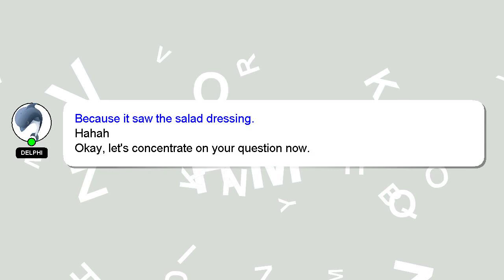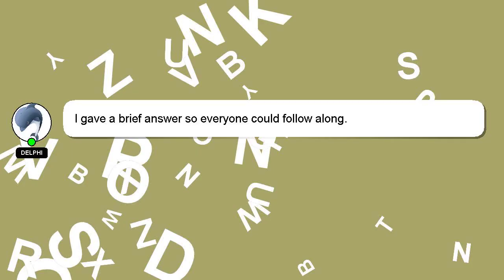How to calculate value of output?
Allow me to introduce myself briefly, Hello everyone, I'm Delphi. I am happy to help you with your questions. - How to calculate value of output?

Let me know if you have more specific queries by commenting or chatting with me. I will express my appreciation for your answer by 'hearting' it.

*2 What we are experimenting :*